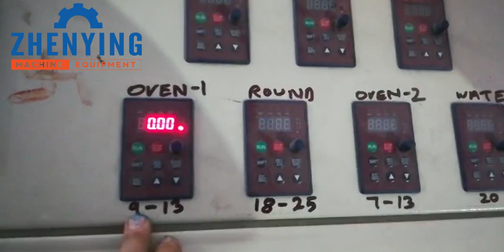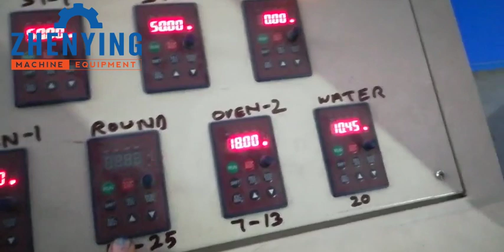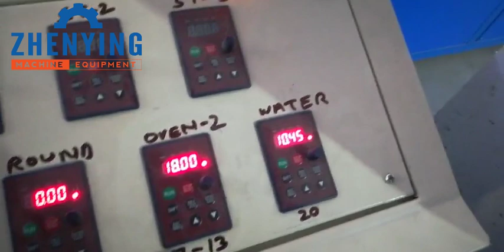PVC Plastic Colorful 3D Car mat carpet making machine in Indian factory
Our Chief engineer has flown to India since 12th September. Till now he is still in India to help with the production. He tries his best to train our client's workers to use this automatic PVC 3D car mat line.
He has established a good relationship with the Indian people. He doesn't even want to come back to spend the traditional Mid-Autumn Festival.
India is a big market, and India is rising up now. Waiting for more orders for our PVC and silicone machines.

Don't miss the Opportunity GOD gives you!